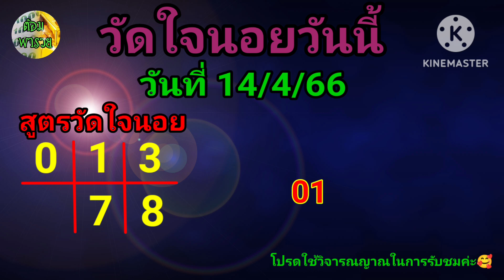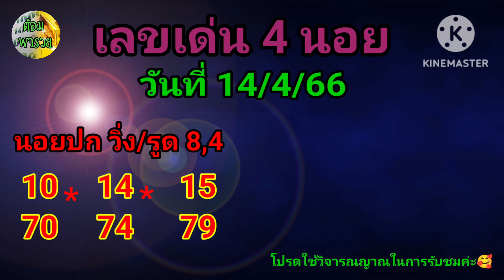14 เมษายน ค.ศ. 2023